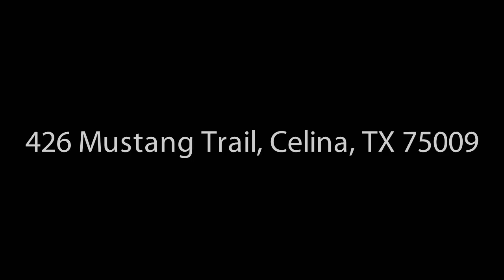426 Mustang Trail, Celina, TX 75009 - Lisa Birdsong